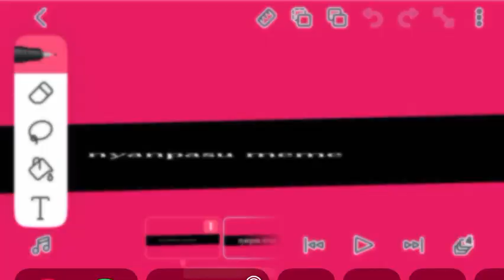Gift for smg4 supermario fan wip nyanpasu meme